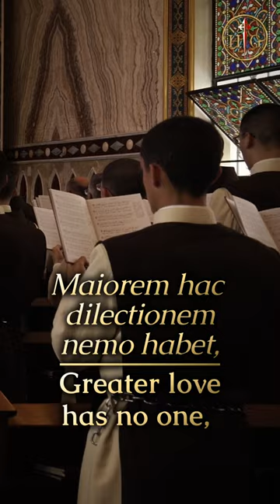The Sacred Heart of Jesus